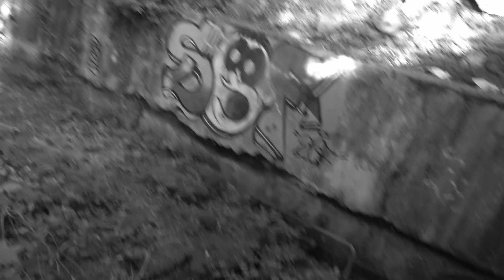| NON SIAMO PIU’ TORNATI A CASA | Indagine Paranormale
UNA INDAGINE INCREDIBILE IN UN POSTO PIENO DI STORIA... UNA TRISTE STORIA. SEGUITE LA NOSTRA INDAGINE.